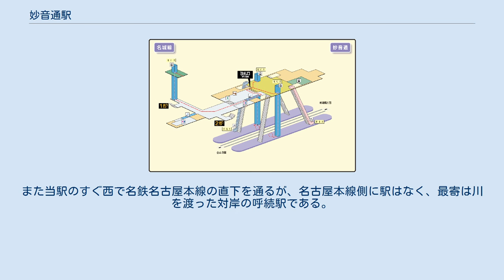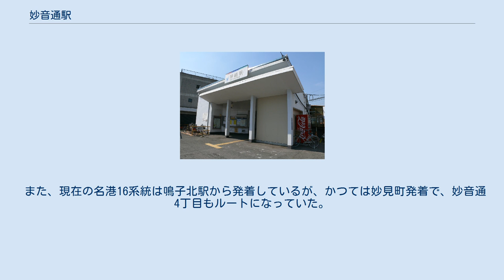妙音通駅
妙音通駅（みょうおんどおりえき）は、名古屋市瑞穂区妙音通3丁目にある、名古屋市営地下鉄名城線の駅である。
 プラットホーム 相対式ホーム2面2線を有する地下駅。
出入り口は2ヶ所で、地上とコンコースを結ぶエレベーターは1番出入口の近くにある。
近年まで改装工事がほとんどなされていなかったため、駅構内は全体的に開業当時の様子を色濃く残しており、レトロな雰囲気のある駅であった。
しかし、2008年（平成20年）にバリアフリー対応工事が行われたため、エレベーターが設置されたり、トイレもバリアフリー対応トイレに大改造された。
そのため、現在では開業当時の面影がやや減ってしまっている。
 当駅は、名城線南部駅務区金山管区駅が管轄している。
 当駅の新瑞橋寄りには、保線工事に使用される作業用車両の留置場がある。
 2019年度の1日あたりの平均乗車人員は2,080人で、名古屋市営地下鉄の駅で最も利用者が少ない。
これは隣の新瑞橋駅・堀田駅や名鉄の堀田駅・呼続駅に比較的近いためでもある。
利用者数は名鉄呼続駅より多い。
 呼続駅 この駅は瑞穂区に位置するが、山崎川の対岸は南区である。
また当駅のすぐ西で名鉄名古屋本線の直下を通るが、名古屋本線側に駅はなく、最寄は川を渡った対岸の呼続駅である。
 2015年4月1日以降、接続するバス路線はない（他に名古屋市営バスが接続しない駅としては、西高蔵駅と赤池駅がある。ただし赤池駅は名鉄バスが接続する）。
最寄り停留所は西へ少し離れた妙音通二丁目。
 2015年3月31日までの最寄停留所は、妙音通4丁目となっていた。
以下の路線が乗り入れ、名古屋市交通局により運行されていた。
かつては転回場も存在し、大曽根行きなどのバスが折り返していた。
 また、現在の名港16系統は鳴子北駅から発着しているが、かつては妙見町発着で、妙音通4丁目もルートになっていた。